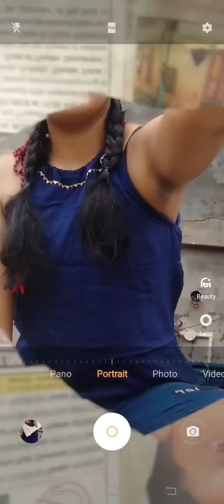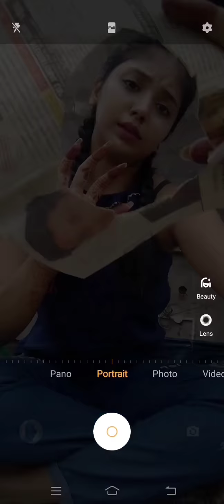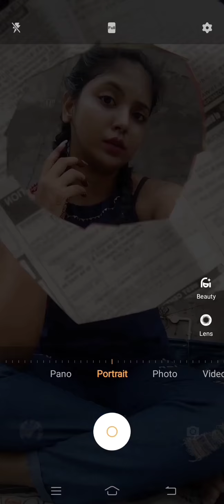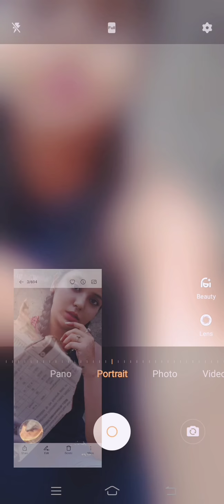news paper photography 🗞️📲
very different and very difficult photography ..
only use mobile camera 📲..

u can try this photography 👍..